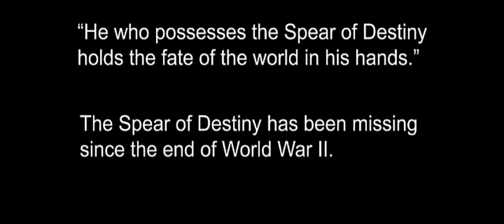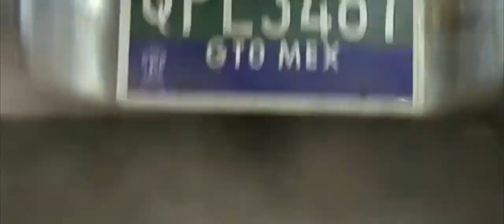Constantine, opening scene